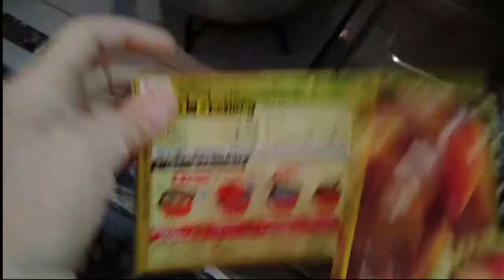Chamyuカレー作りました！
元義妹直伝のカレーを少しアレンジし「Chamyuカレー」として以前から皆さまに好評いただいておりました、Chamyuカレーをレシピ動画としてアップしました！
かなり大雑把なのでお恥ずかしいですが、初心者の方でも簡単に作れるようにしています！
是非、皆さんも作ってみて下さいね♪

息子が「母ちゃんのカレーはどこよりも美味い」と言ってくれていたと娘から聞き、嬉しくて♬いつか私が旅立った後も、この動画が残れば子供達もいつまでも母の味が再現できる…そんな思いも込めて作成しました♬

無知だった私にこのレシピを教えてくれた元義妹に感謝しています♪